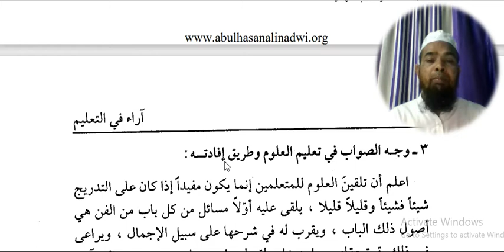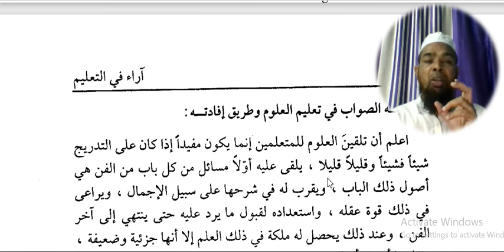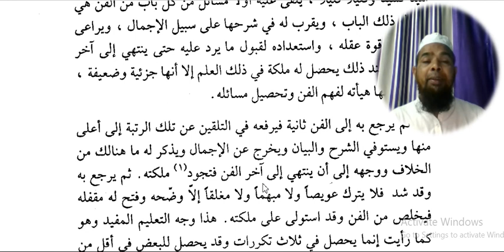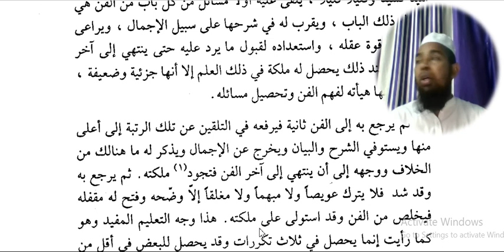مختارات ثاني آراء في التعليم